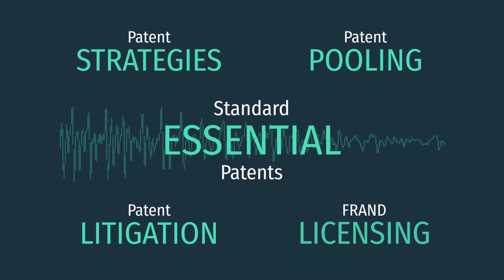#24 Eli Mazour | The art of SEP claim drafting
Eli Mazour is a Partner with Harrity & Harrity LLP where he leads the firm’s patent prosecution team.  Eli’s practice focuses on helping large technology companies build valuable, high-quality SEP portfolios in an efficient manner.  In this role, he develops and implements best practices for managing workflow and innovative, data-driven patent prosecution strategies for reaching favorable results at the USPTO. Eli also helps clients evaluate existing patent portfolios, identify strategic areas for patenting, and create processes for harvesting disclosures of patentable inventions. In addition, he has been involved with licensing negotiations, patent infringement investigations, clearance of products (freedom to operate opinions), and patent litigation. As a result, he is keenly aware of the pitfalls to avoid and opportunities to grasp during patent prosecution. Eli is also the creator and host of the Clause 8 podcast, which features interviews with the most interesting members of the IP community.

Eli has a strong track record for drafting SEPs for clients that have high-quality SEP portfolios such as Qualcomm. In the SEP Couch podcast, Eli elaborates on why SEPs are so special and different from other patents. He explains that drafting SEP claims is much more complex since the language used in an invention disclosure may be different compared to the language used in a standards document. And a standard still develops and changes which makes it even more difficult to keep mapping claims to evolving standards section. Eli works closely with the inventors while also monitoring standards development. He also interviews the USPTO examiners to better understand what scope of a claim will likely be accepted.

SEPs must not only be essential but also valid. An additional feature described in a claim creates the risk that prior art exists somewhere. Therefore, if a feature does not make it in a standard, he rather focuses on claim language to use more specific language.

The USPTO allows third parties to submit prior art in a so-called inter partes review (IPR) presented before the Patent Trial and Appeal Board (PTAB). This possibility has created new business models such as the company Unified Patents which helps its clients to “kill” SEPs in targeted invalidation campaigns. Such practices have increased the requirements for drafting valid patents, even though Eli explains that especially large SEP holders such as Qualcomm have such a high-quality patent portfolio that it does not matter if a few patents are found invalid. There is a proposal for patent reform in the US patent system (USPTO’s new Catch-22) that could make it much more difficult to file IPRs, but Eli does not believe it will pass.

Finally, Eli comments on the EU Commission’s draft of a proposed SEP regulation which includes a register of essential SEPs. Eli argues that he cannot see how third parties should be able to efficiently determine essentiality which is a very complex task that may take days or even weeks to just claim chart one patent.